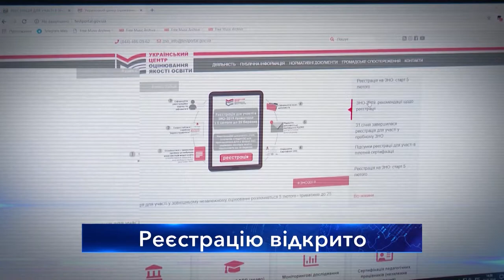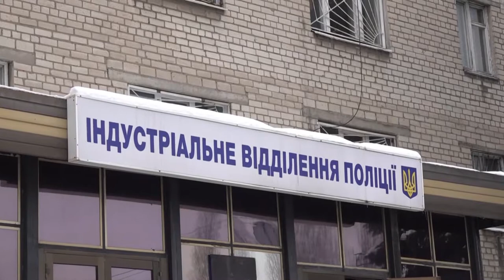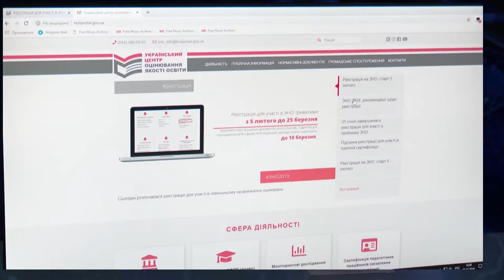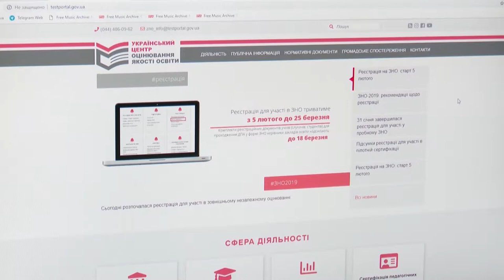Новини на D1. 19:00 за 5 лютого 2019